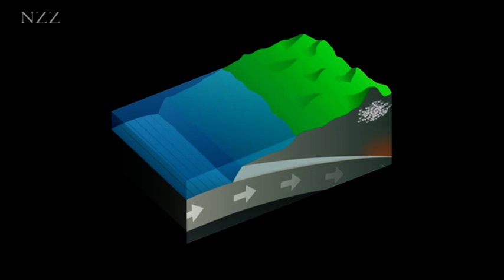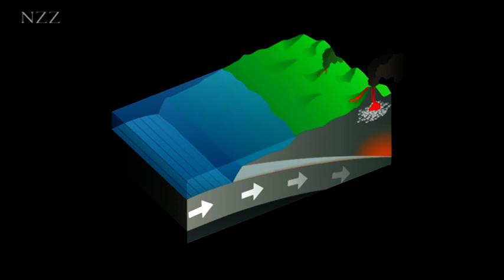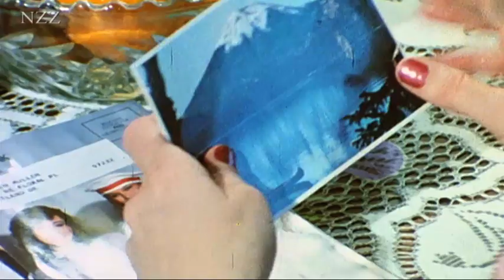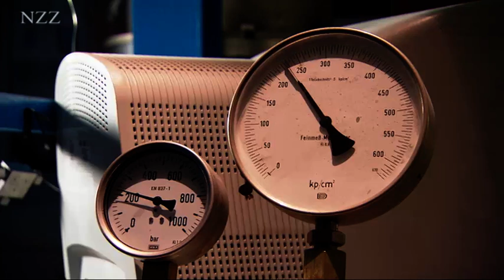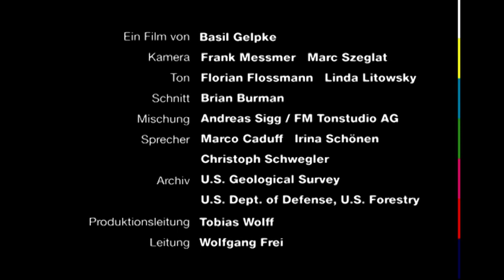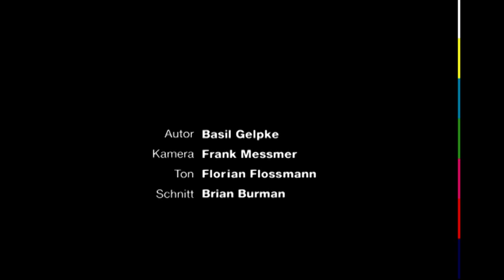Vulkane der Superlative - Dokumentation von NZZ Format (2007)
Äußerst gefährlich ist der Yellowstone National Park in den USA: Unter seiner brodelnden und blubbernden Oberfläche verbirgt sich ein riesiges Magmadepot. Der Supervulkan Yellowstone ist in den letzten 2.1 Millionen Jahren zwar nur dreimal explodiert, doch jedes Mal mit katastrophalen Folgen für den ganzen Planeten.1980 kam es am Mount St. Helens im US-Bundesstaat Washington zu einer der grössten Vulkaneruptionen des 20. Jahrhunderts und zum grössten Bergrutsch der Geschichte. NZZ Format rekapituliert die Stationen einer angekündigten Katastrophe und besucht den Schauplatz 27 Jahre danach. Hinter Seattle droht mit dem Mount Rainier ein ungleich grösserer Vulkan mit Tod und Zerstörung: Sein 4400 Meter hoher Berggipfel gilt als äußerst unstabil und im Falle seines Kollapses wären über 150'000 Menschen in seinem unmittelbaren Einzugsgebiet direkt gefährdet. Die meisten Vulkane finden sich auf Indonesien. NZZ Format besucht den Mount Merapi in unmittelbarer Nähe der Millionenstadt Yogyakarta. Vulkanologen erwarten, dass ein großer Ausbruch dieses vielleicht gefährlichsten Schichtvulkans der Welt unmittelbar bevorsteht.